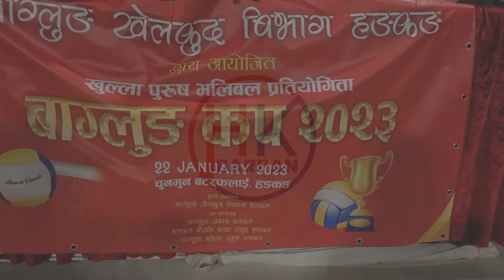Parbat Club Vs Ghandruk Final